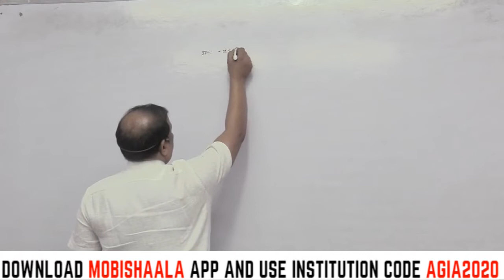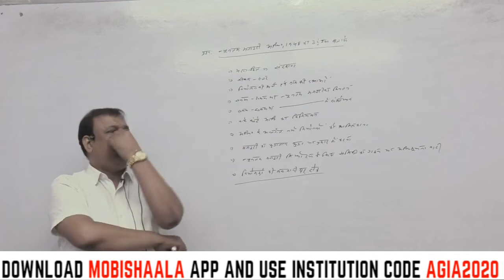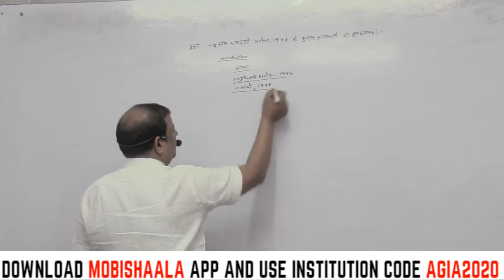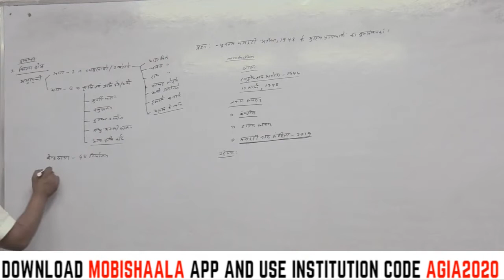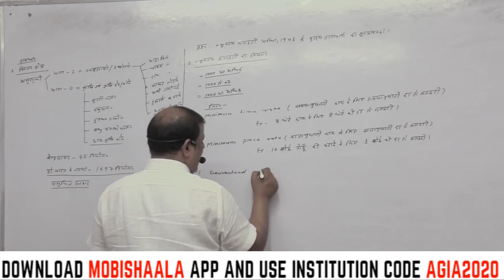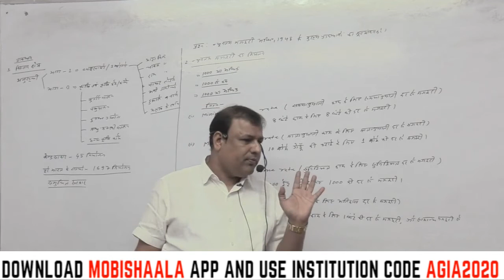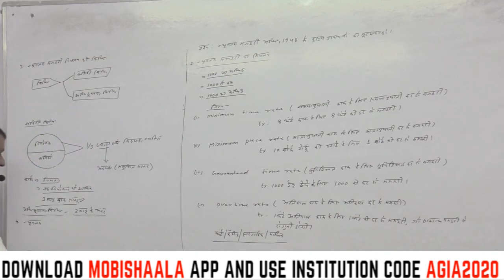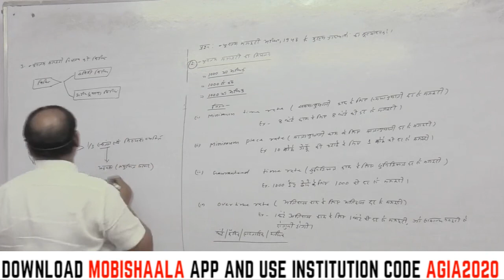67th BPSC : - Minimum Wages Act-LSW (Opt.)By Dr. Parasnath Sir | Aditya GMC IAS